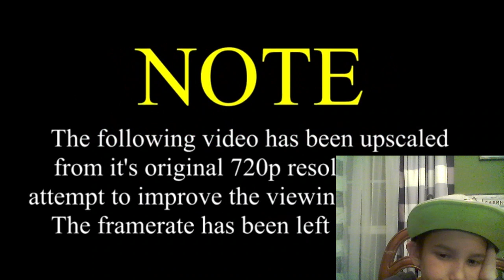SML SHORT THE BIRDS AND THE BEES